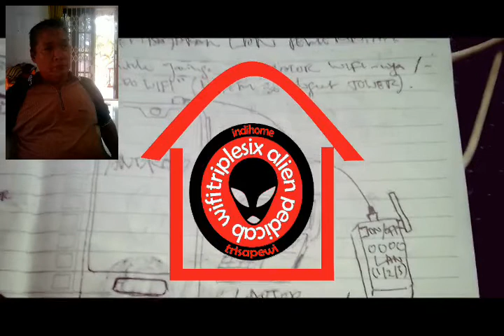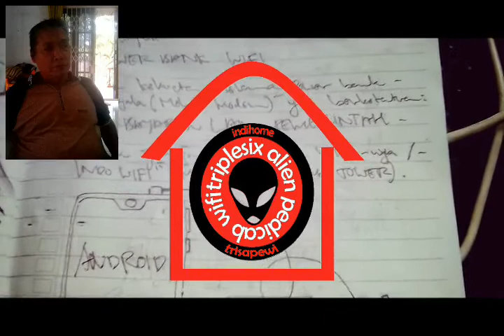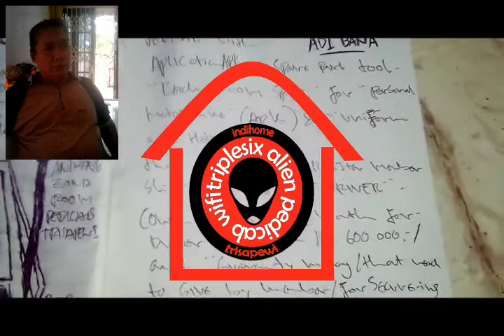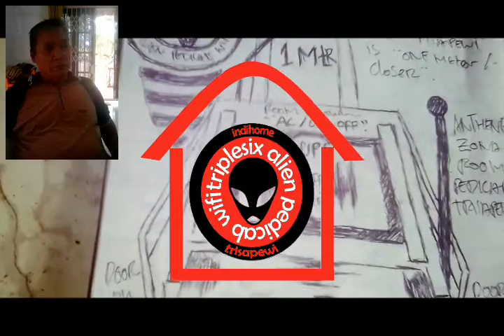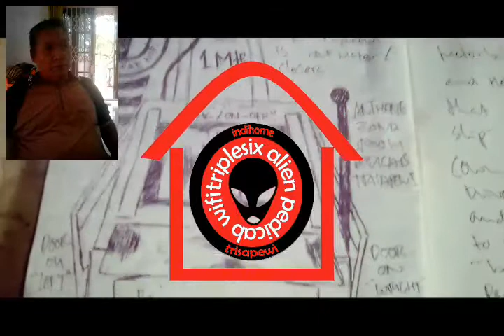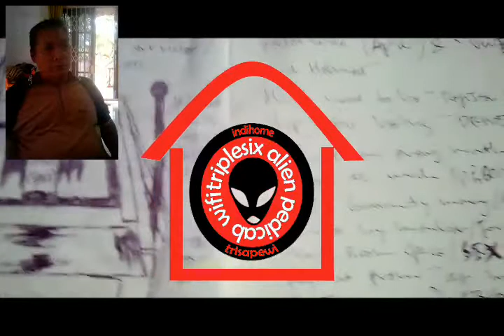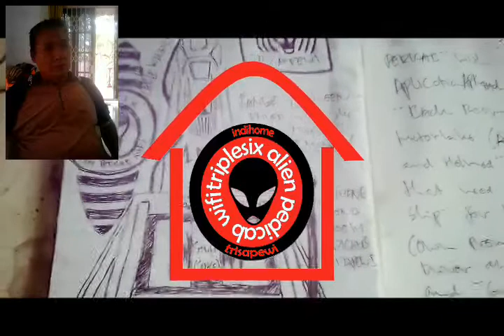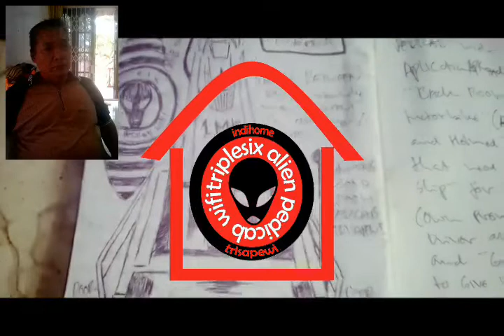Professor irwan cornel 666 icdm (TRISAPEWI INDIHOME ADI BANA)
Project 666 icdm.